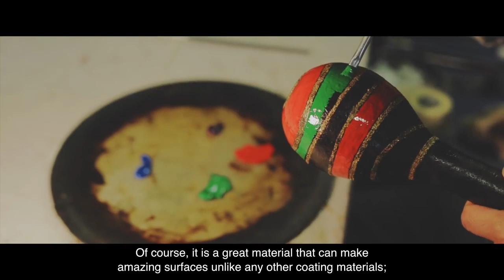URUSHI Rebirth by KURIMOTO Natsuki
Japanese lacquer Master Natsuki Kurimoto explains the origin of his art
Courtesy of Keiko Art International